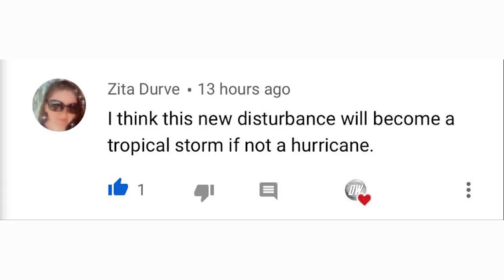3rd Fall 2020 Forecast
In today's video I proudly present my 3rd Fall 2020 Forecast,
not many changes have been made to the precipitation forecast, but the temperature forecast has been shifted dramatically, we're now expecting colder conditions than originally anticipated, this will allow for some potential arctic outbreaks for some regions.